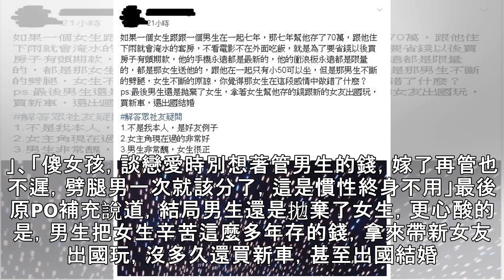交往7年幫存70萬、忍受男友劈腿 沒想到結局超淒涼…